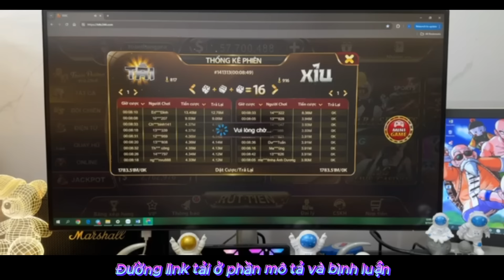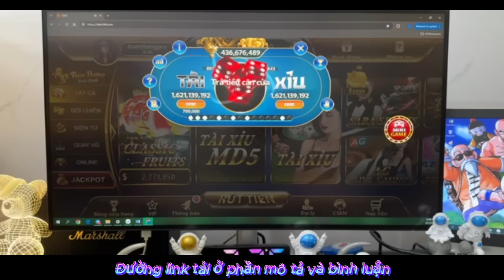go88 | Hướng dẫn soi cầu tài xỉu go88 online mới nhất - Cách chốt lãi go88 2024 | Tải go88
- Link tải ở phần bình luận

Go88 là một cổng game bài hàng đầu và được yêu thích mạnh mẽ tại nước ta. Cổng game bài đổi thưởng này được biết đến cùng danh tiếng vững chắc và uy tín cùng nhiều năm cung cấp các cuộc chơi cuốn hút, chế độ chăm sóc người tiêu dùng đảm bảo. Go88 không chỉ tập trung vào việc bày bán các cuộc chơi cuốn hút mà còn chú trọng đến dịch vụ người tiêu dùng chất lượng. nhóm ngũ hỗ trợ của Go88 luôn chuẩn bị bổ trợ 24/7, đảm bảo mọi thắc mắc và vấn đề của Anh chị được giải quyết nhanh chóng và hiệu quả. Go88 chính thức biến thành người người chơi gần gũi so với các anh em đam mê trò cờ bạc may rủi. giữa những điểm đặc biệt của Go88 đó là sự đa dạng về các thể loại trò chơi bài. người chơi hoàn toàn có thể

go88, Go88, GO88, tài xỉu go88, tải go88, link tải go88, go88 online, game bài go88, go88 uy tín

© Bản quyền thuộc về kênh: Billu Ka Fun
Video chỉ mang tính chất thư giãn và giải trí. Không liên quan đến quảng cáo các cược
Không khuyến khich chơi đánh bạc, chơi đánh bạc là vi phạm pháp luật.
Video is for relaxation and entertainment purposes only. Not related to advertising of bets
Gambling is not encouraged, gambling is against the law.